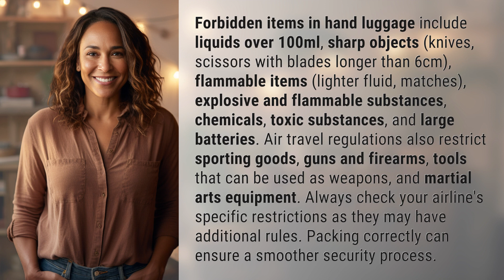What is forbidden in hand luggage?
Travel Tip: Forbidden Items in Hand Luggage 👉 Forbidden Travel Items 👉 Learn what items are forbidden in hand luggage for air travel, including liquids over 100ml, sharp objects, flammable and explosive substances, chemicals, large batteries, and more. Make sure to check your airline's specific restrictions to avoid any issues during security screening.

Laura S. Harris (2024, April 7.) What is forbidden in hand luggage?
    🌐 AskAbout.video